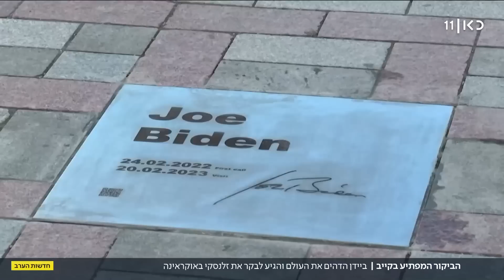בציון שנה למלחמה באוקראינה - ביידן הגיע לביקור בקייב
כאן חדשות | שנה למלחמה באוקראינה - נשיא ארה"ב ג'ו ביידן הגיע לביקור חשאי בקייב, תחת אזעקות. בפגישתו עם הנשיא זלנסקי, ביידן הודיע על סיוע צבאי נוסף בעלות של חצי מיליארד דולרים. כתבתו של מואב ורדי, שליח כאן חדשות לאוקראינה, מתוך חדשות הערב 20.02.23